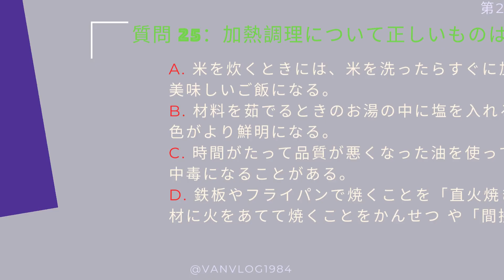(NEW2024) 特定技能『外食業』試験テキスト問題集 (Có phần thi chắc nghiệm, tài liệu ôn thi) ĐỀ SỐ 25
特定技能『外食業』試験テキスト問題集
Phần câu hỏi thi chắc nghiệm trên máy tính các bạn có thể tự làm để kiểm tra kiến thức để đánh giá năng lực: